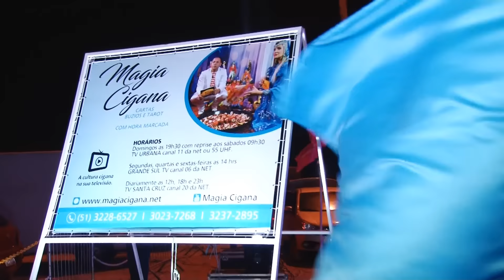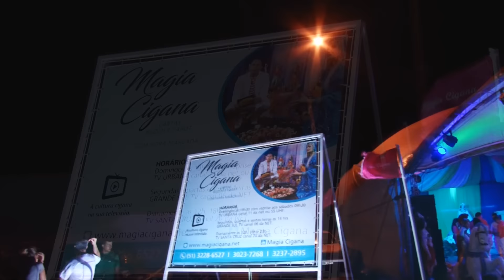Homenagem a Mae Iemanja 2017 feita pela.Magia Cigana parte 2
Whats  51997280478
Consulta de baralho cigano e consulta com as entidades